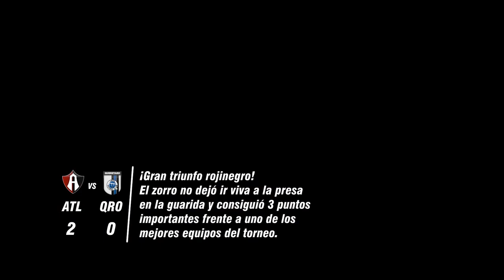Lo Mejor de la Jornada 12 de la Liga MX | Presentado por Mobil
¡No te pierdas el mejor resumen de la Jornada 12 en la Liga MX, presentado por Mobil!